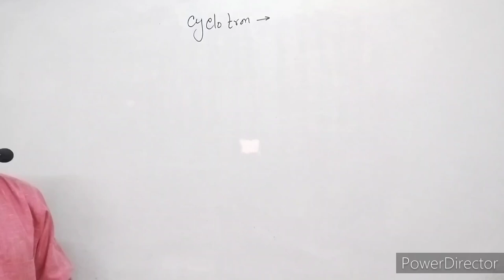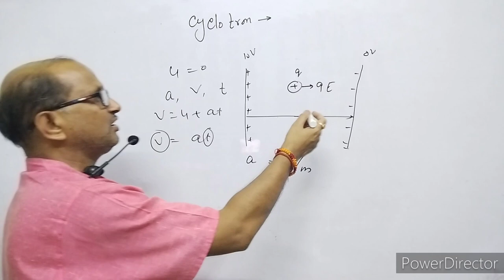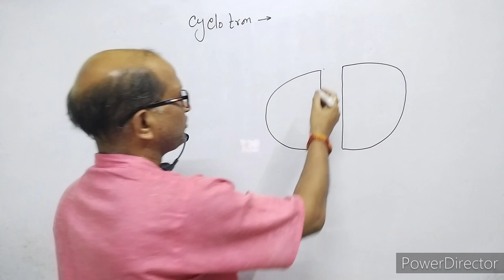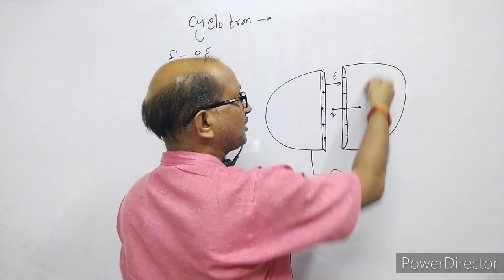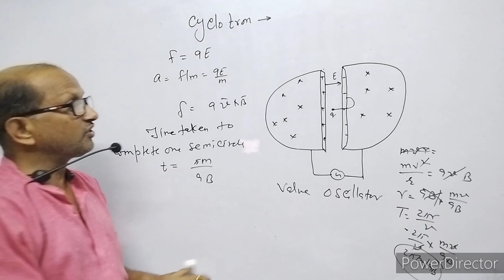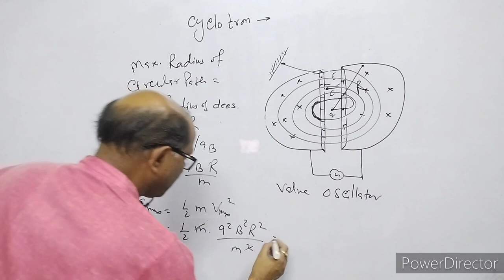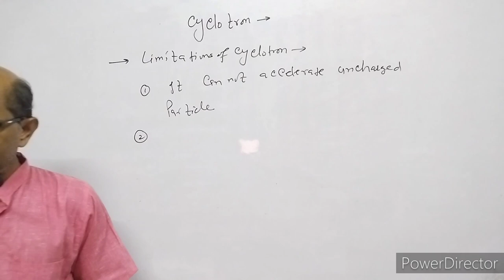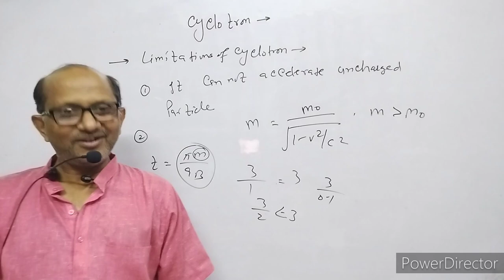XII-Physics(4.16), Cyclotron, principle, construction & Working .,By-A. Prakash.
In this video I have discussed about Principle, construction and working of Cyclotron